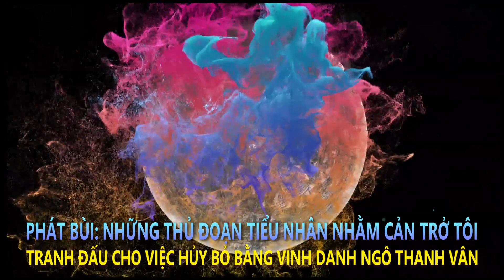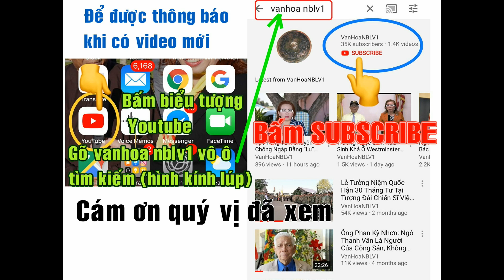Phát Bùi: Những Thủ Đoạn Tiểu Nhân Nhằm Cản Trở Tôi Tranh Đấu Cho Việc Hủy Bỏ Bằng Vinh Danh NTV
Little Saigon (VanHoaNBLV) – Chương Trình Văn Hóa Nhân Bản Lạc Việt ghi lại cuộc phỏng vấn của Tạ Phong Tần (Cựu Tù Nhân Chính Trị, Nhà Báo Tự Do, Blog Sự Thật và Công Lý) về những xáo trộn trong thời gian qua của cộng đồng người Việt tỵ nạn CS tại Little Saigon với Nghị viên Phát Bùi, Chủ Tịch Cộng Đồng Người Việt Quốc Gia Nam California vào chiều tối ngày 16 tháng 7 năm 2019 tại trụ sở của Cộng Đồng Người Việt Quốc Gia Nam California, 13127 Plano Plaza, Brookhurst St., thuộc thành phố Garden Grove, miền Nam California Hoa Kỳ.